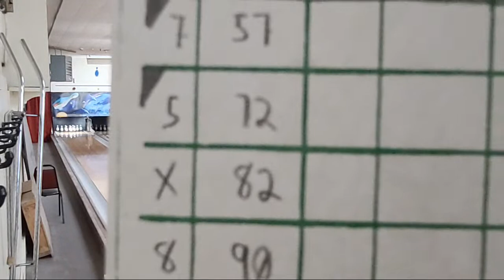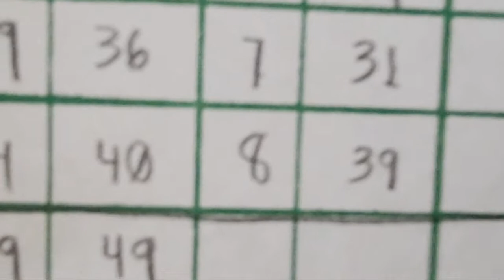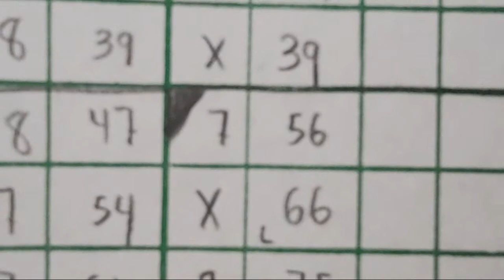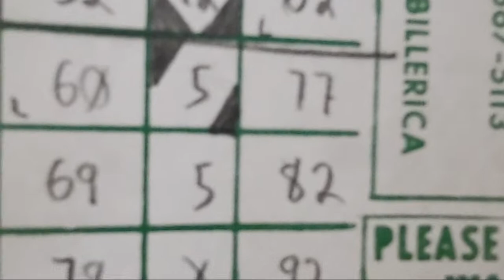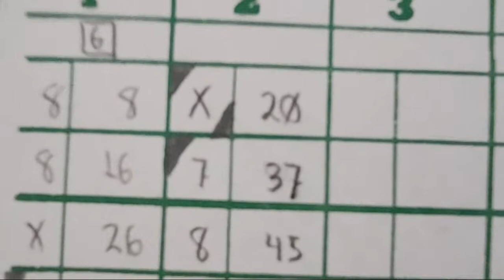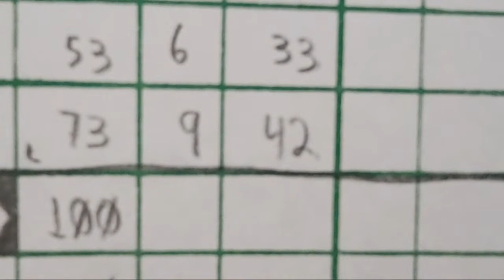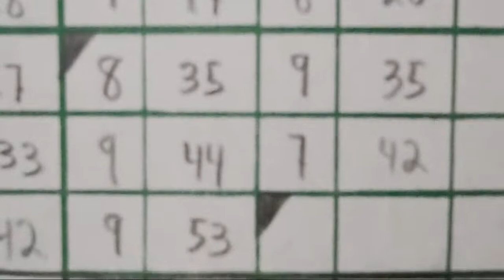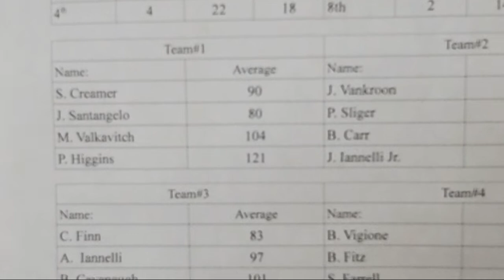LIVE DUCKPIN BOWLING! Collins Bowladrome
Live duckpin bowling from Collins Bowladrome in Billerica, Massachusetts.